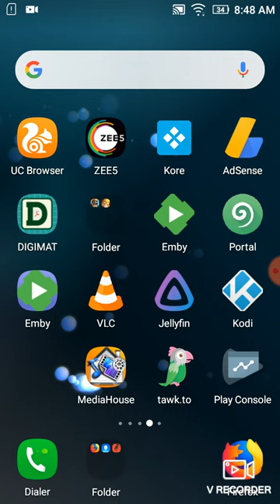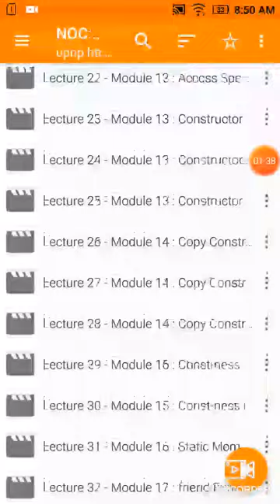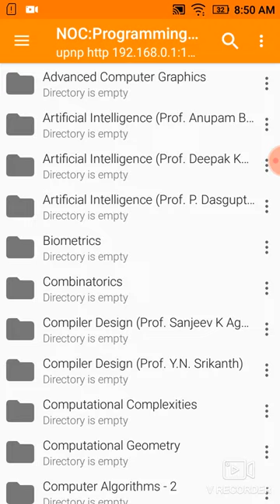Accessing NPTEL Video Lectures using Wireless FUNBOX Media